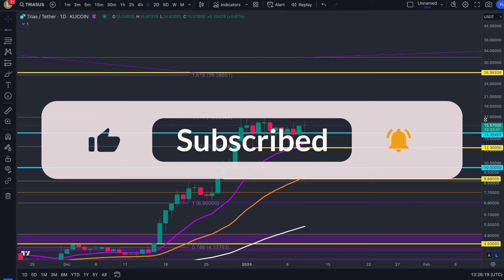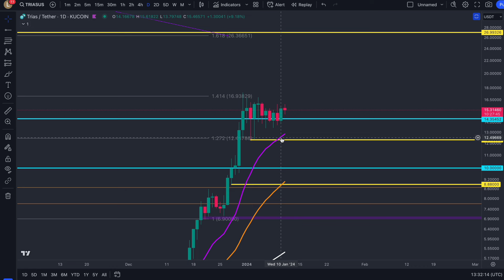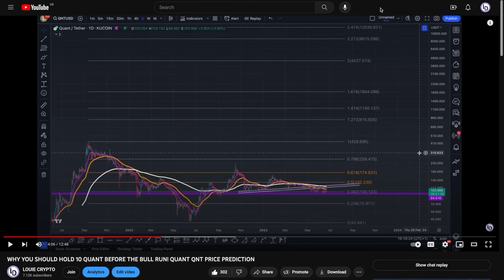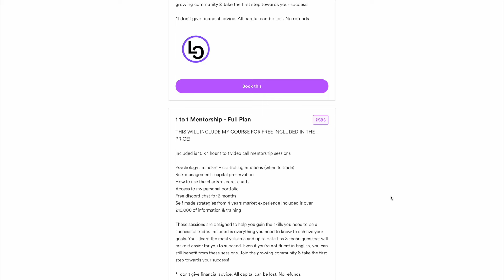TRIAS SETTING UP HUGE MOVE TO $31 ATH - TRIAS LAB PRICE PREDICTION